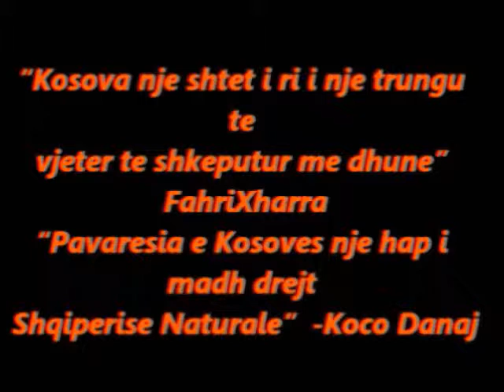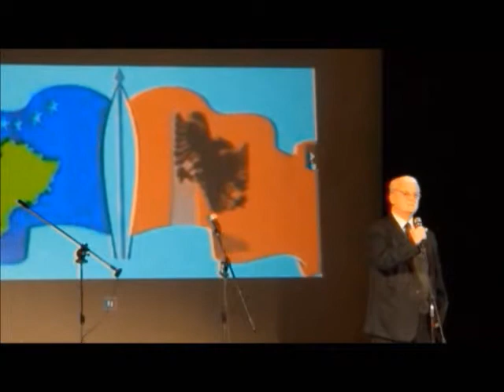Mbremje kulturore per 5 vjetorin e Pavaresise se Kosoves, Padova , Itali -pj. pare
17shkurt 2013 - Per te kujtuar se Kosova eshte pjese e Shqiperise se shkeputur me dhune nga trojet e saj, Unikombi Diaspore  pergatiti nje mbremje kulturore artistike brenda mundesive vullnetare, per 5 -Vjetorin e Pavaresise se Kosoves... Moren pjese dhe kontribuan aktiviste dhe kengetare me banim ne Padova, Trevizo, Milano.. Falenderojme te gjithe aktivistet dhe pjesemarresit ne kete mbremje duke i kerkuar ndjese per mangesite ne kete mbremje shkak i mundesive te kufizuara per t'u mbledhur me pare! Ne mungese te provave pergatitore, ky program u hodh direkt ne skene.. Faleminderit per vemendjen!